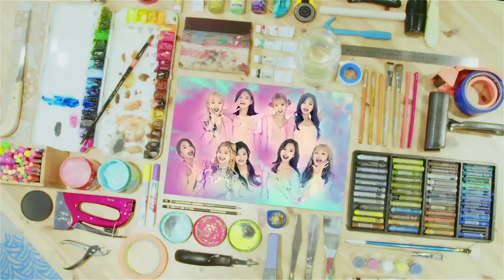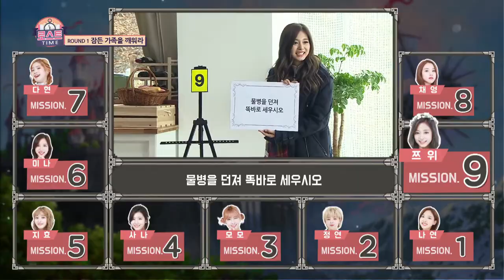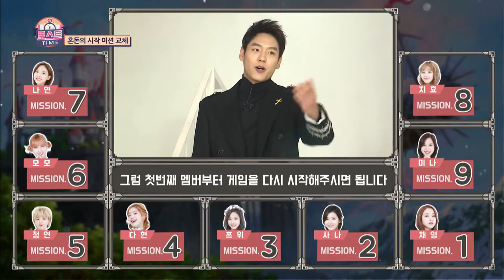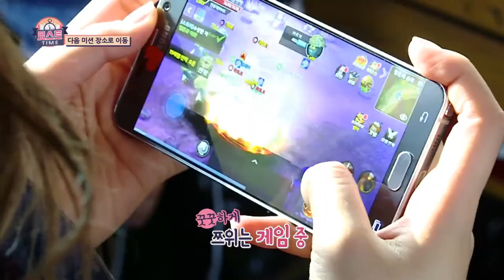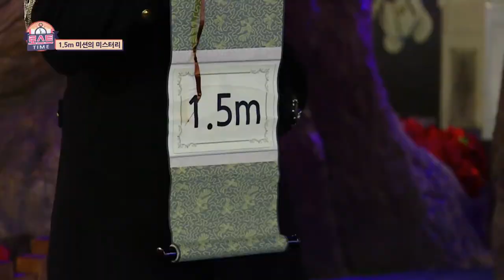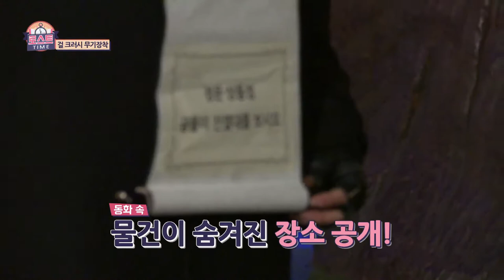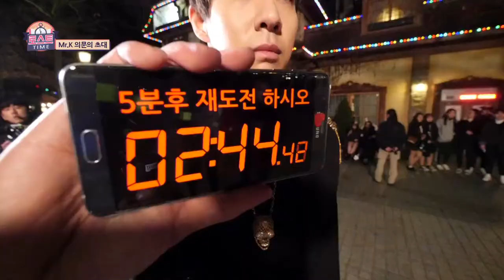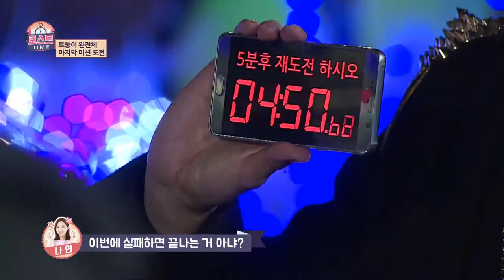Twice- Lost Time